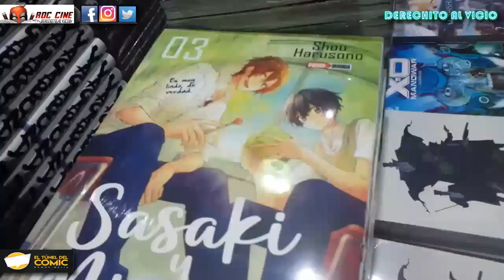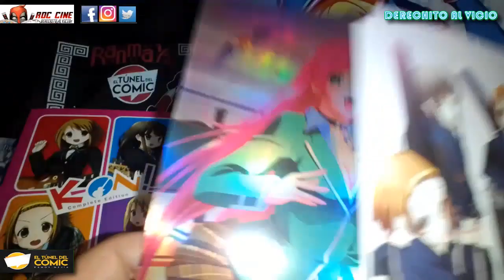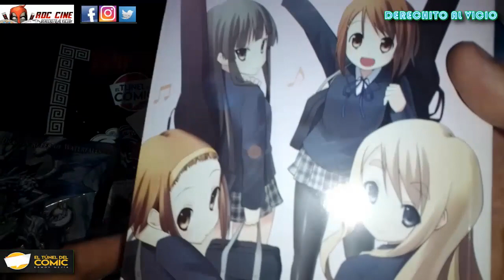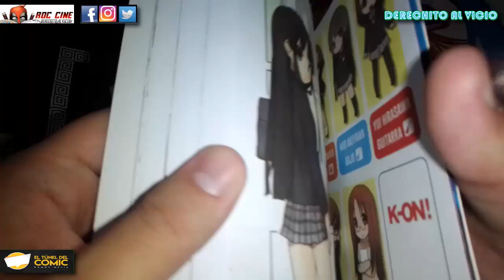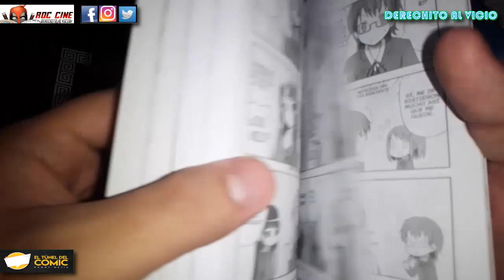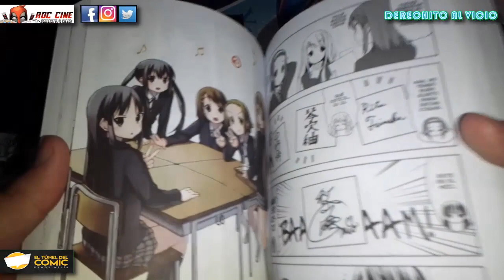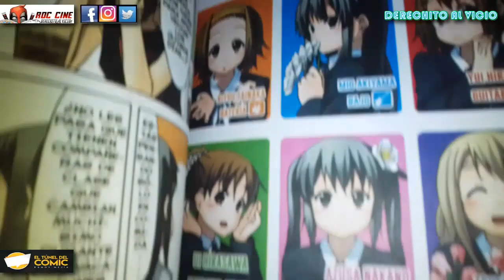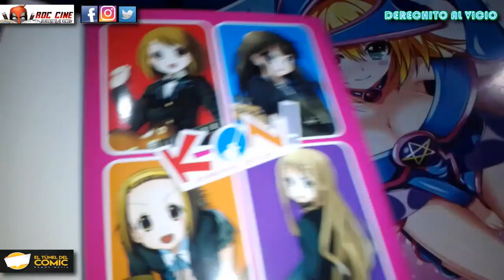[RDC Manga] K-On! Complete Edition - Los 4 Tomos en 1 Llegan a la Argentina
Derechito al Vicio! Somos RDC Cine y una vez más gracias a nuestros amigos de El Tunel del Comic de Ramos Mejia te traemos una reseña de la edición completa del manga de K-On! que se edita por primera vez en Argentina.

K-On! no cuenta en un formato de comedia y slice of life de 4-Koma la historia de cuatro chicas que juntas formaran el Club de Musica Moderna de su escuela, pero pero pero, no sin antes probar pasteles, recuperar examenes, irse a la playa y vivir everyday aprendiendo una nota a la vez como grupo musical.

Si necesitabas viciar de una la serie completa te mostramos como quedó esta edición mientras le echamos un vistazo a todas las novedades de la semana que nos encontramos en El Tunel del Comic. No te lo pierdas!! XD